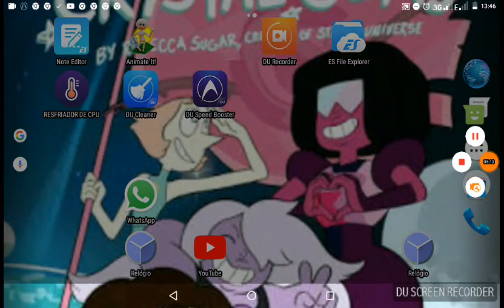O que aconteceu com a cystal gems!!! Steven universo #1